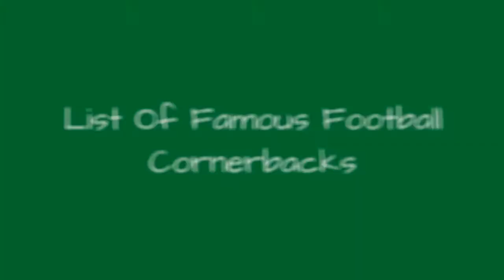List Of Famous Football Cornerbacks 🌏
List of the most famous (American) football cornerbacks in the history of the sport, listed by popularity with photos of the players when available. There have been many legendary cornerbacks in the NFL and NCAA, and you'll find all of them on this list below. Some of these men are considered to be the best cornerbacks to ever play the game, and if you're looking for a specific football player you can look for them by using the "search" function on this list. These amazing cornerbacks may currently be active while others have been retired for quite sometime. This list of the top cornerbacks in American football includes all the greats from both the NFL and college football. The list you're viewing is made up of different items like Deion Sanders and Ronnie Lott.This list answers the questions, "Who is the greatest cornerback of all time?" and "Who are the best cornerbacks of all time?"...more
0:00 - Intro
0:00:08 - Morris Claiborne
0:00:18 - Merton Hanks
0:00:28 - Antrel Rolle
0:00:54 - George Atkinson
0:01:01 - Tom Landry
0:01:10 - Frank Gifford
0:01:19 - Everson Walls
0:01:29 - Troy Brown
0:01:36 - Ronde Barber
0:01:45 - Ty Law
0:01:52 - Mike Haynes
0:02:01 - Herb Adderley
0:02:08 - Willie Brown
0:02:17 - Nnamdi Asomugha
0:02:27 - Mel Renfro
0:02:37 - Lem Barney
0:02:47 - Darrell Green
0:02:58 - Darrelle Revis
0:03:14 - Dick Lane
0:03:32 - Champ Bailey
0:03:48 - Charles Woodson
0:04:01 - Ronnie Lott
0:04:10 - Deion Sanders